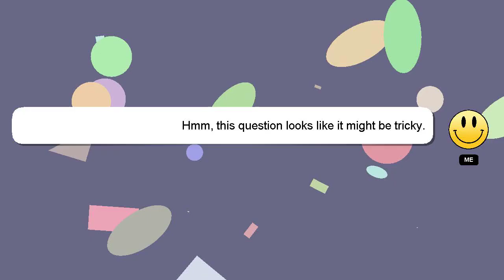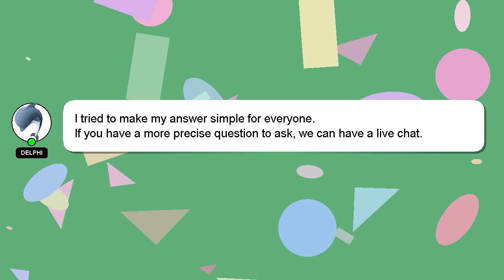How to crimp your wig without a crimper?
An introduction to myself in a few words, Hey, I am Delphi. Allow me to support you in answering your questions. - How to crimp your wig without a crimper?

I will express my appreciation for your answer by 'hearting' it.

*2 What we are experimenting :*